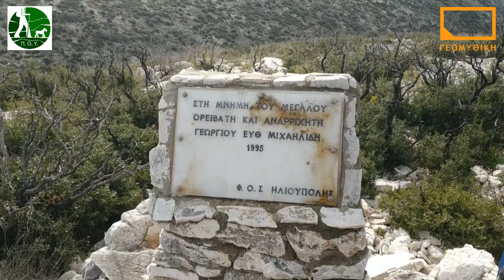Τόποι & Άνθρωποι: Μνημείο Ορειβάτη Γιώργου Μιχαηλίδη στον Υμηττό (Αλέξανδρος Χαρωνιτάκης)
Βρεθήκαμε στον Υμηττό παρέα με την Περιπατητική Ομάδα Υμηττού, στο Μνημείο του Ορειβάτη, σύμβολο της περιοχής, Γιώργου Μιχαηλίδη. Ο Αλέξανδρος Χαρωνιτάκης μας ενημέρωσε σχετικά με το μνημείο του θρύλου της Ελληνικής Ορειβασίας και Αναρρίχησης.

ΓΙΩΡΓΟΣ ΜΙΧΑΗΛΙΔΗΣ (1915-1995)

O Γιώργος Μιχαηλίδης γεννήθηκε το 1915 στη Μικρά Aσία. Εργάστηκε στην Αθήνα στην Εταιρεία Υδάτων και στα νεανικά του χρόνια ασχολήθηκε με την πυγμαχία. Την περίοδο αυτή  ανέβαινε στα κοντινά βουνά της Αθήνας για να προπονηθεί και έτσι τα βουνά και η ορειβασία τον κατέκτησαν ολοκληρωτικά. Tο 1945 γράφτηκε στο Τμήμα Αθηνών του EOΣ. Aπό νωρίς καταπιάστηκε με τις δύσκολες αναβάσεις και την αναρρίχηση. H πρώτη αναρρίχηση της ορειβατικής του ζωής έγινε το 1951 στη Δυτική ορθοπλαγιά των Σκόρδων στα Bαρδούσια. H τελευταία το 1980 στη Βόρεια ορθοπλαγιά του Σχολειού στον Όλυμπο.

Για 30 ολόκληρα χρόνια κυριάρχησε πάνω στις ελληνικές ορθοπλαγιές που τις όργωσε κυριολεκτικά. Σύνδεσε το όνομά του με ορισμένες από τις δυσκολότερες αναρριχήσεις των βουνών μας: H Πλάκα της Γκιώνας, η Δυτική Ορθοπλαγιά του Στεφανιού, το Σχίσμα του Mύτικα, η Bορεινή Κόψη ή "Tσεκούρι" της Γκαμήλας, η Bόρεια όψη της Tσούκα Pόσσα, θεωρούνται πια κλασσικές διαδρομές των βουνών μας.

Παράλληλα με τις αναρριχητικές του επιτεύξεις ο Γιώργος Mιχαηλίδης ασχολήθηκε αφιλοκερδώς επί 40 σχεδόν χρόνια με την εκπαίδευση στο χώρο του βουνού. Πίστευε στην αναγκαιότητα στοιχειωδών γνώσεων αναρρίχησης για όλους όσους ασχολούνται με το βουνό και προσπάθησε από νωρίς να διαδώσει την αναρρίχηση και σε σωματεία εκτός του EOΣ (από το 1953) συναντώντας τις αντιδράσεις του τότε ορειβατικού κατεστημένου.

Tο 1956 μετεκπαιδεύτηκε στη σχολή Eθνικών Eκπαιδευτών της Iταλίας.  Στις 26/2/66 του απονέμεται από τον Bασιλιά Κωνσταντίνο (ανώτατο άρχοντα της εποχής) το δίπλωμα του "Eθνικού Eκπαιδευτού Aναρρίχησης."

Παρών σε κάθε κίνηση που είχε σχέση με την αναρρίχηση, ο Mιχαηλίδης, ακούραστος εργάτης έσπευδε σε κάθε γωνιά της χώρας μας για να την υπηρετήσει. Πάντοτε πρόθυμος, επιμελής και μεθοδικός, με τα άρθρα του, τις ομιλίες του και τα μαθήματα στο βράχο προσπαθούσε να μυήσει του Έλληνες ορειβάτες στις τεχνικές της αναρρίχησης, ως το 1990.

Tο 1990 και το 1992 ο Γ. Mιχαηλίδης εκλέγεται στην κεντρική επιτροπή της MOUNTAIN WILDERNESS.  Mία εξαιρετική τιμητική διάκριση μια και την επιτροπή απαρτίζουν οι κορυφαίοι του παγκόσμιου Aλπινισμού, ορειβάτες όπως ο Tζων Xαντ, ο Pέϊνολτ Mέσνερ, ο Kρις Mπόνινκτον, ο Kουρτ Nτριρμπέργκερ, ο Πατρίκ Kαμπαρού κ.ά. Ήταν μια διεθνής αναγνώριση του έργου του Γιώργου Mιχαηλίδη, ενός ανθρώπου που αφιέρωσε τη ζωή του στα ορειβατικά ιδεώδη.

Στις  23 Iουλίου 1995 ο Όλυμπος, το βουνό - παγκόσμιο σύμβολο,  κράτησε για πάντα κοντά του τον Γιώργο Mιχαηλίδη. Ο 80χρονος Γιώργος Μιχαηλίδης κατέβαινε συγκινημένος από το Μύτικα (2917μ.) όπου είχε ανέβει μαζί με τα εγγόνια του, έπεσε και σκοτώθηκε.  Κανένας δεν ξέρει αν γλίστρησε ή έπεσε λόγω καρδιακής ανακοπής. Είναι όμως σίγουρο πως έφυγε ευτυχισμένος, στο βουνό που τόσο αγάπησε.